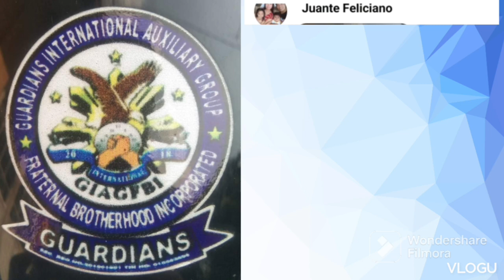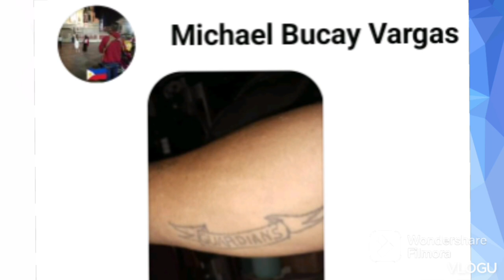Ilan sa mga Logo ng Guardians part 2|Tamaraw Guardians Brotherhood Inc.